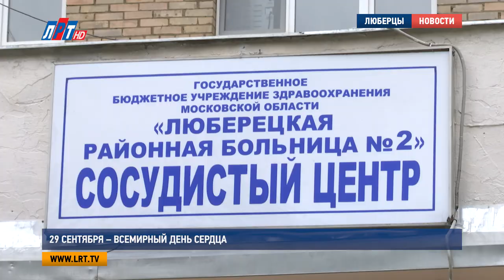29 сентября – Всемирный день сердца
29 сентября - Всемирный день сердца. Он призван напомнить о болезнях главного «мотора» организма и о том, насколько важно заботиться о его здоровье. Наша съемочная группа побывала в Сосудистом центре. О тех, кто спасает жизни в Люберцах– расскажет Анна Троян.

Забота и беспокойство о каждом своем пациенте, кажется, у него в крови. Михаила Гинзбурга в профессию привела сама судьба – его отец тоже был кардиологом. В люберецком Сосудистом центре заслуженный врач России работает с самого его открытия. Занимается клинической диагностикой и лечением людей с сердечно-сосудистыми заболеваниями.

Михаил Гинзбург, заведующий кардиологическим отделением ЛРБ No2:
"В нашем отделении, которым мы руководим и те сотрудники, которые работают со мной, в том числе. Мы пытаемся максимально иметь добрые, взаимоуважительные отношения между врачом и пациентом.."

Сам же Сосудистый цент в Люберцах работает более 2,5 лет. Ежегодно его врачам удается спасать тысячи пациентов с острыми сердечными патологиями, а также тех, у кого нарушено мозговое кровообращение. Благодаря современному медицинскому оборудованию, в учреждении проводятся  высокотехнологичные операции. Здесь же пациенты диагностируются, наблюдаются и лечатся. Александр Бабченко попал в учреждение с ишемической болезнью сердца. На 5 день пребывания чувствует себя хорошо.

Александр Бабченко, житель г. Люберцы:
"Мне поставили 2 стента, которые облегчили мое состояние. Были забиты сосуды, так называемыми бляшками. Большое спасибо всем специалистам, начиная от санитарок, сестер, врачей, которые на каждую. Просьбу реагируют и помогают.."

Эффективное лечение, проводимое в сосудистом центре, помогло снизить уровень смертности среди кардиобольных больше, чем вдвое. Сегодня Люберецкий округ входит в десятку лучших муниципальных образований Подмосковья по этому показателю. Кроме того, время пребывания в больнице удалось снизить с месяца до 8-12 дней.

"Врач не должен замыкаться на только практической работе. У него должно быть дополнительное хобби именно в медицине. Он должен частично заниматься научными разработками. В частности, наше отделение этим занимается, мы имеем патенты на изобретения, занимаемся научной работой. В результате этого происходит слияние практики и науки. Я думаю, что это помогает нашим больным.."

Сердце – это главный орган нашего организма. Неподвижный образ жизни, злоупотребление вредными привычками и несоблюдение диеты приводят к его износу. Медики рекомендуют ежегодно проходить диспансеризацию. За несколько лет эта программа доказала свою эффективность. Ведь всем известно, что проще предотвратить, чем исправить последствия.